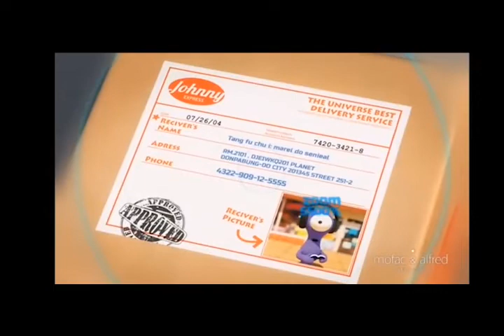Delivery im Space_||Animated short film|| CGI